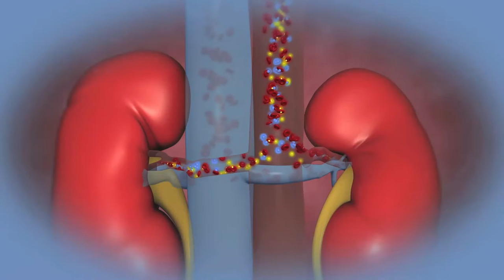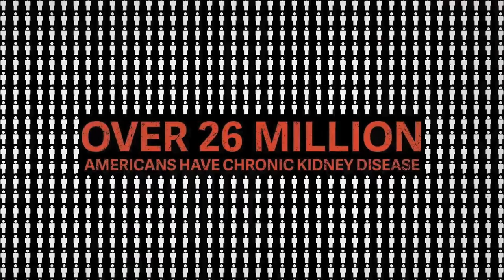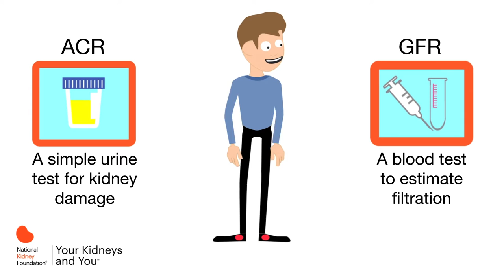Your Kidneys and You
How well do you know your kidneys? Let’s learn about your Kidneys today, to prevent kidney disease and maintain your healthy life to enjoy it to the fullest!